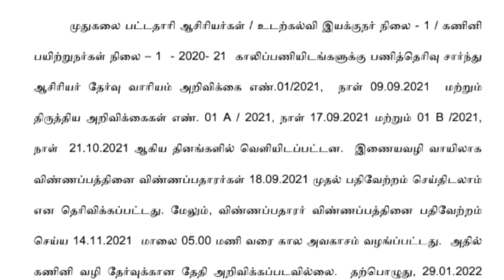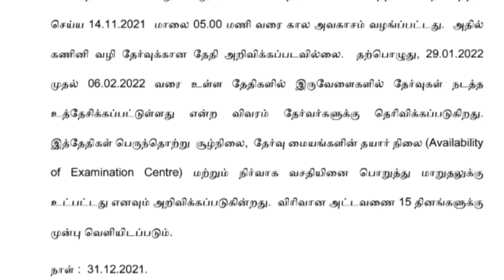Trb pg exam date announced latest news today / trb latest update news today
Trb pg exam date announced latest news today
trb latest update news today
trb pg exam 2021 when
trb latest news today